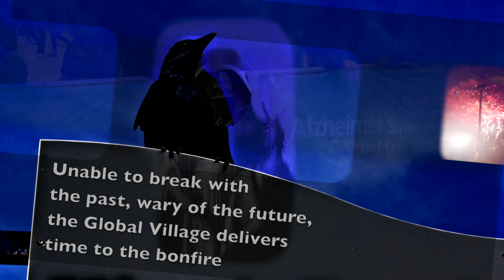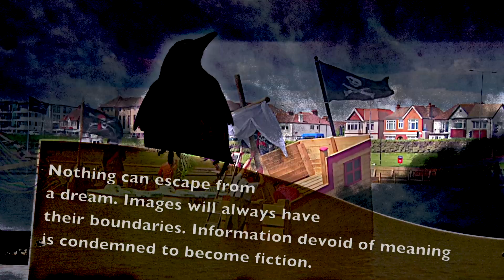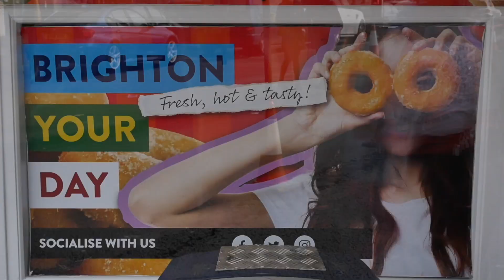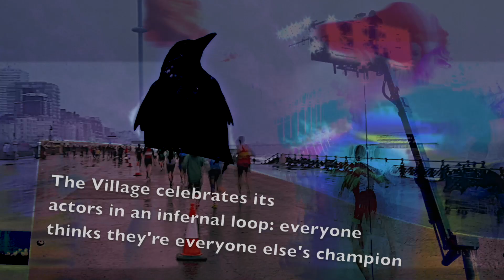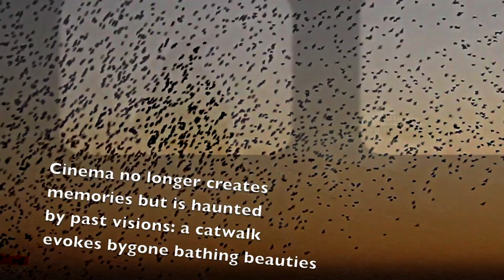TREADMILL EV 1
Cette vidéo traite de TREADMILL EV 1